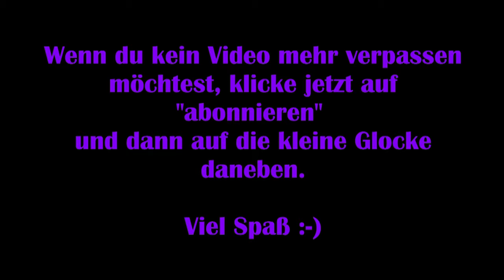Dead by Daylight #44 – Gemauschel im Gedenkinstitut [Lets Play]